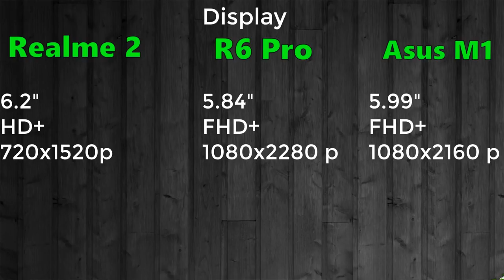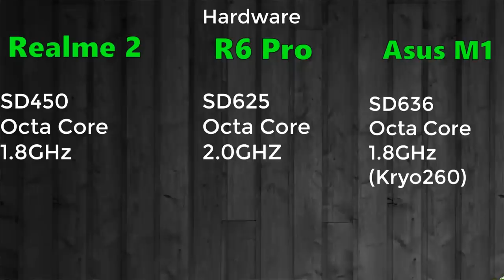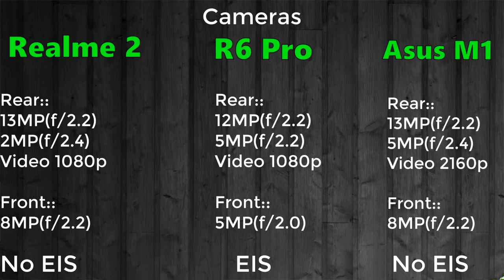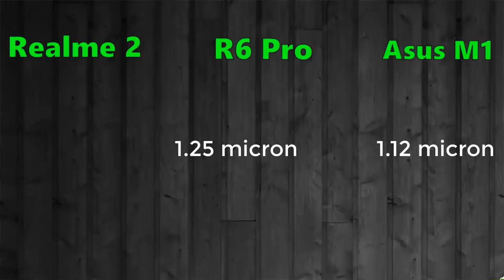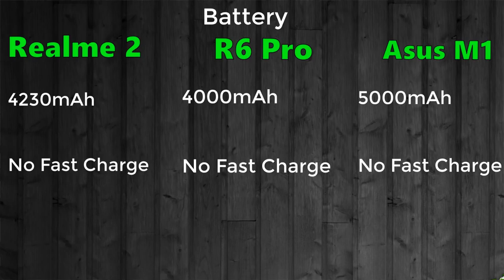Realme 2 vs Redmi 6 Pro vs Zenfone M1 || In Depth Comparison Telugu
Hello Friends...

in this Video I'm Sharing my sincere opinions among Realme 2 Vs Zenfone M1 vs Redmi 6 Pro in 10K Budget..

the 5 Points i observed...

1. Design and Build Quality

2. Display

3. Hardware & Software

4. Cameras

5. Battery and Price..

Love TechFacts...??

TechFacts Rafee

My Gear::

1. Canon 750D
2. Rode microphone
3. ZTE Axon 7
4. Vanguard Tripod
5. Onida 43" inch SmartTv
 oppo realme 2 xiaomi asus m1 max pro realme 2 review